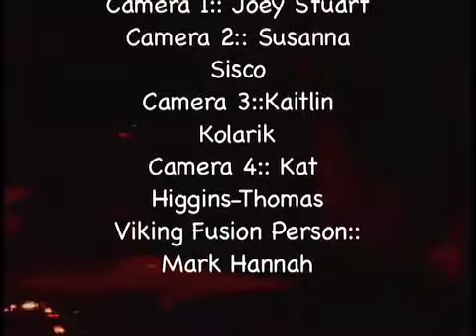Sound:Check- From Tomorrows pt 3 of 3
From Tomorrows is on the show!